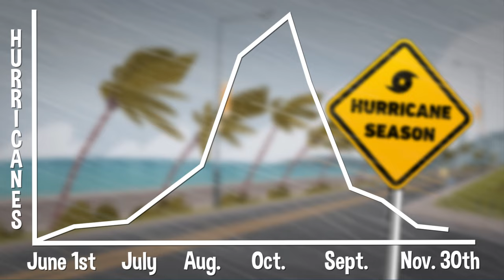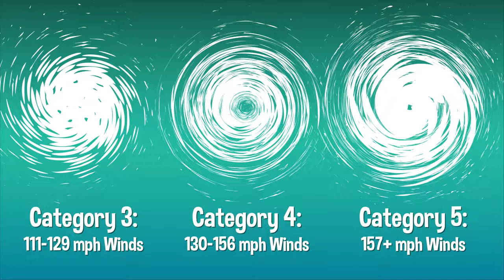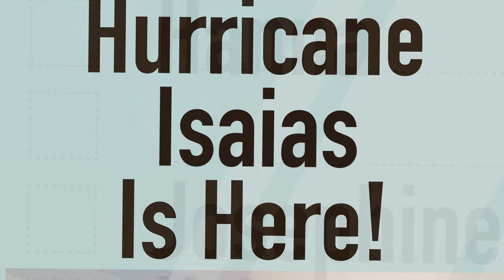How Do Hurricanes Get Names? | COLOSSAL QUESTIONS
Each and every year tropical storms bear down on the coasts, bringing rain wind, and waves in from the ocean! But, unlike most natural disasters, these hurricanes all get their very own name! What’s that about? Why do hurricanes get names??

Written & Directed by: Matt Levy
Edited & Animated by: Anton Makarau
Executive Producer: Judy Meyers